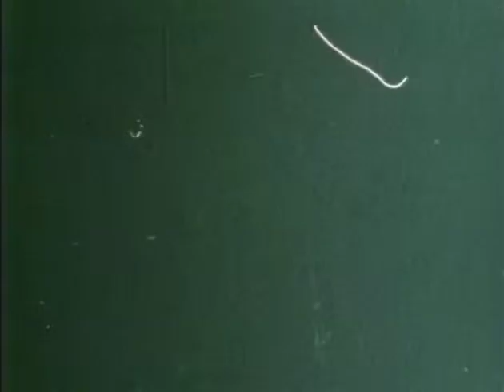Dusty's Trail THE CAVALRY IS COMING (Ep 23) Bob Denver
GILLIGAN'S ISLAND in the Old West starring Bob Denver! Just as the castaways spent every episode trying to get off the island, in DUSTY'S TRAIL they struggle to find their way out of the wilderness on the Oregon Trail.

THE CAVALRY IS COMING: Dusty and Callahan are arrested when an officer accuses them of stealing a payroll he was transporting. The rest of the crew works to free them and find the real culprits.